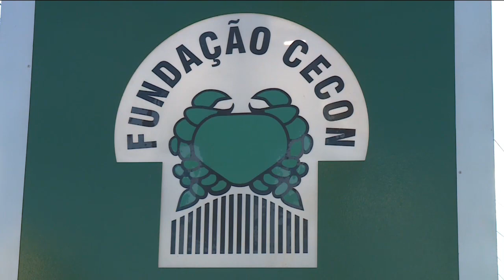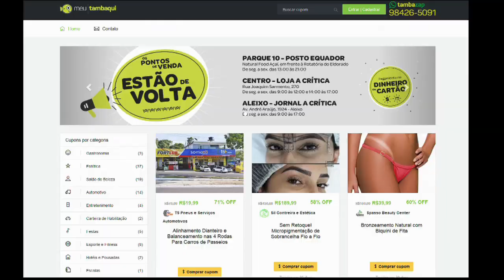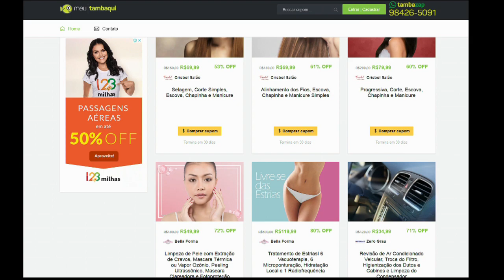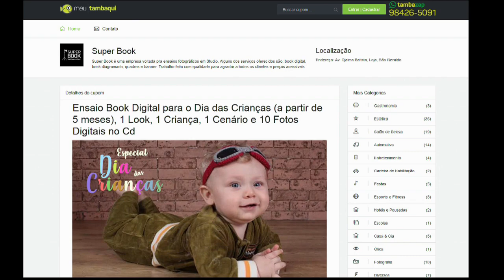MAGAZINE - 2º Bloco - 15/10/18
Assista ao segundo bloco do programa Magazine desta segunda-feira. O Magazine é exibido às 15h45 (horário Manaus) de segunda a sexta, na TV A Crítica (canal 04 | NET 514) e pelo aplicativo AcríticaPlay.